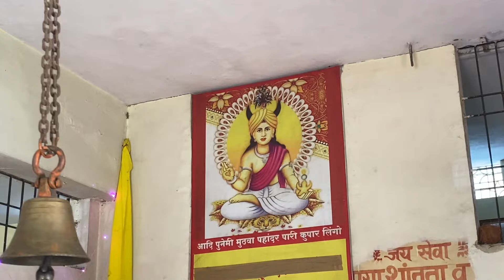Yogesh ki Haldi मायरा आणि मम्मी चा डान्स wedding at Nagpur,Dance,Ritual,Haldi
मायरा आणि मम्मी चा डान्स